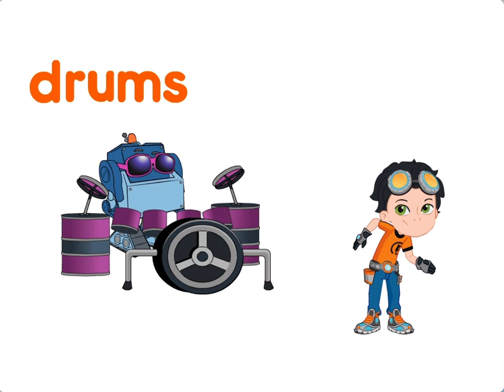Noggin Letters Games